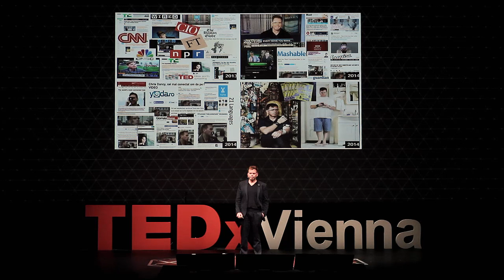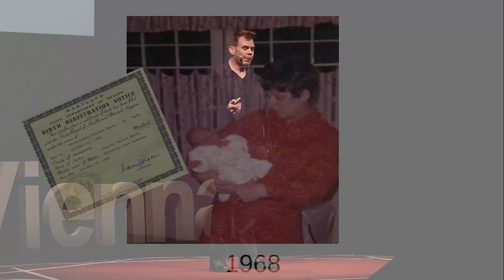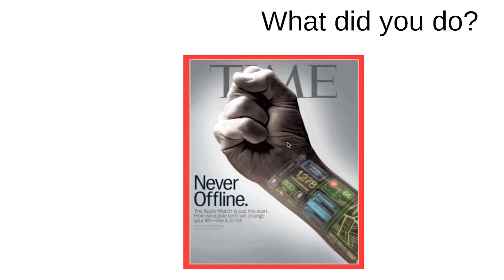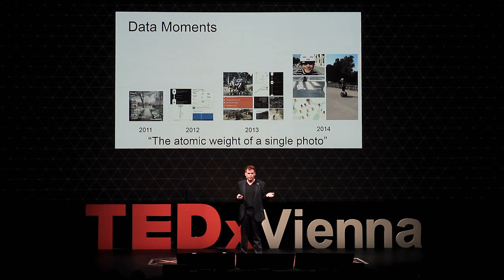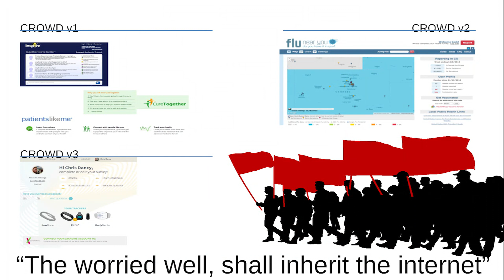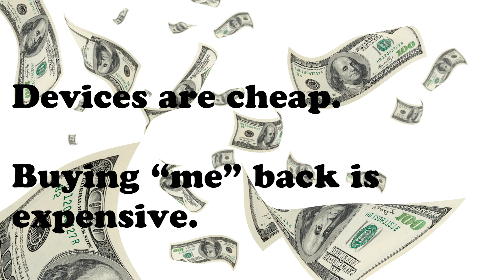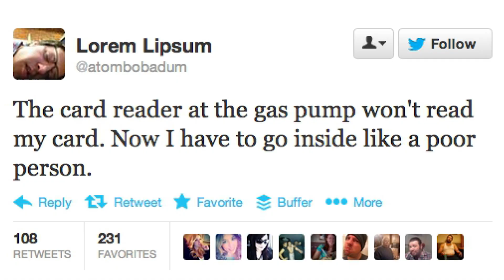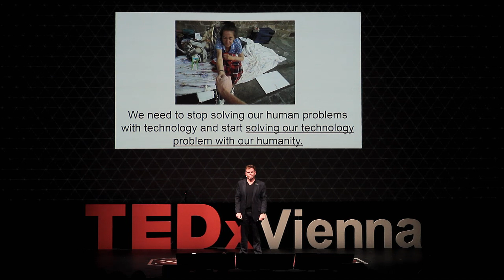Does being connected cost us our humanity? | Chris Dancy | TEDxVienna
This talk was given at a local TEDx event, produced independently of the TED Conferences. With our lives digitized, connected and stored, are we losing personal growth and perspective? Everything is connected via time, identity and ownership forcing people into the cult of the busy and the soul sucking void of the relentless now. What humanity enhancing lessons could be learned from the hyper personalized world?

Chris Dancy, Data Exhaust Cartographer, utilizes up to 700 sensors, devices, applications, and services to track, analyze, and optimize as many areas of his existence.

This quantification enables him to see the connections of otherwise invisible data, resulting in dramatic upgrades to his health, productivity, and quality of life.